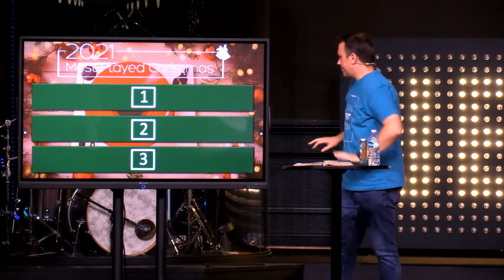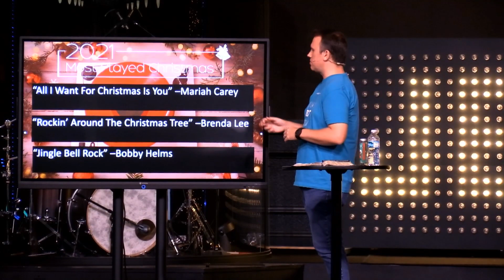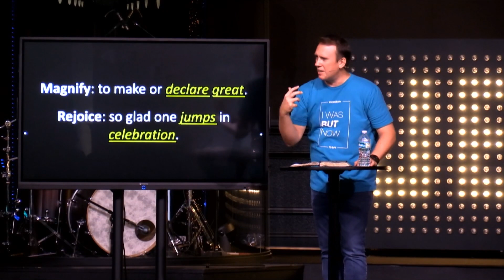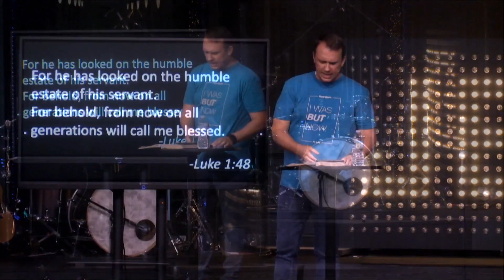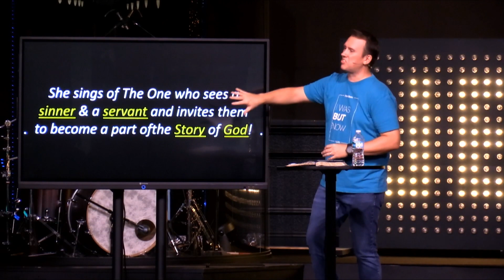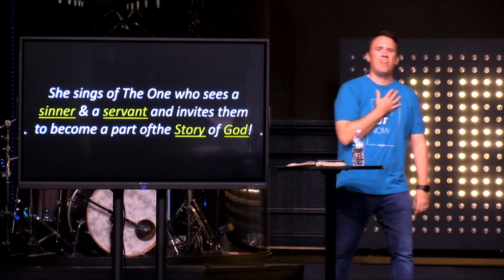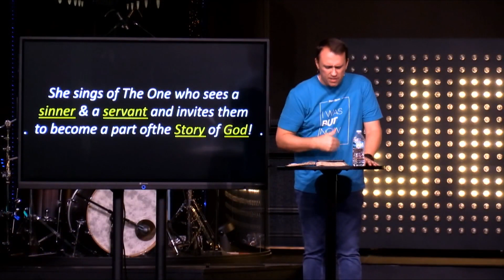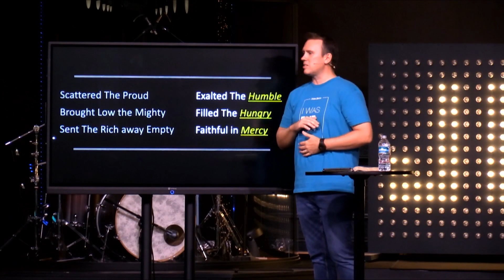Another Christmas Playlist - Week 1 - Pastor Nate - 11.27.22